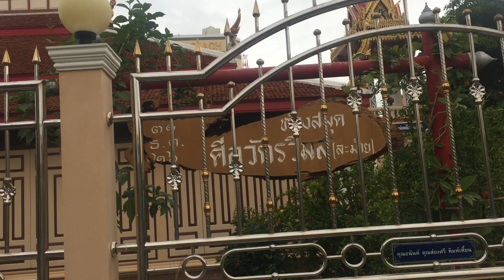Temple across the street from soi bintabaht hua hin thailand